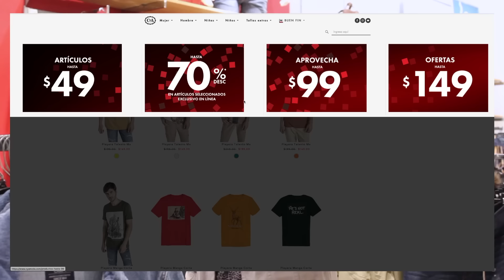4 OUTFITS PARA HOMBRES OTOÑO/INVIERNO 2021 *REBAJAS BUEN FIN*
Espero te haya gustado este video y estos 4 outfits para otoño - invierno 2020 que arme en la tienda C&A en ElBuenFin ¿Cual les gusto más?